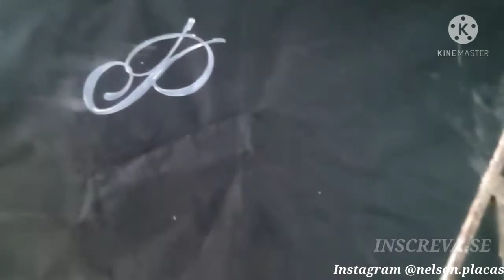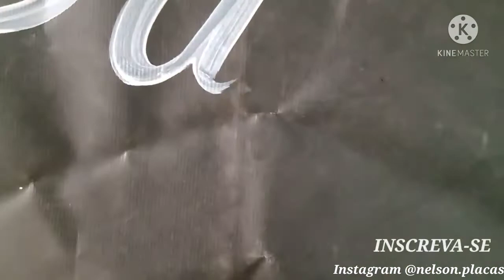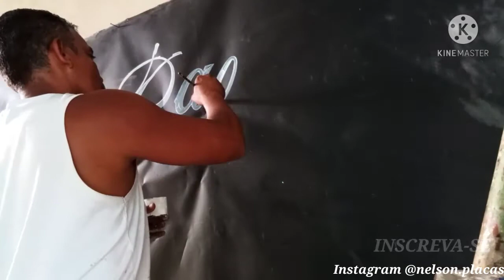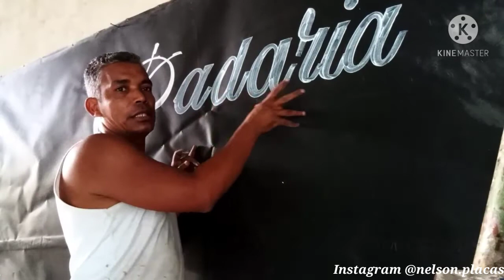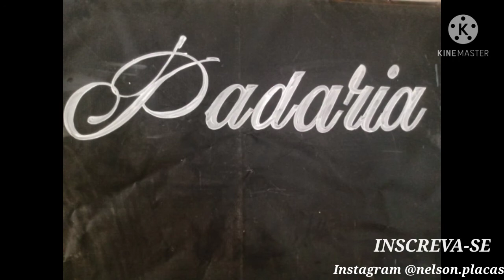Dicas sobre letra " Cursiva "!